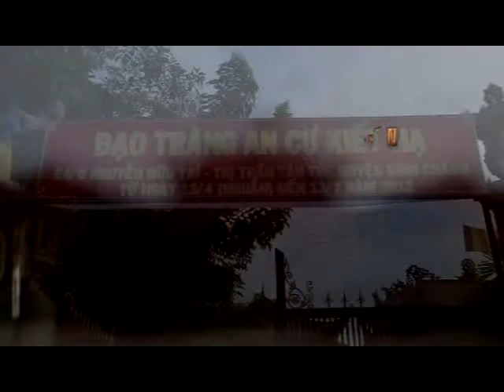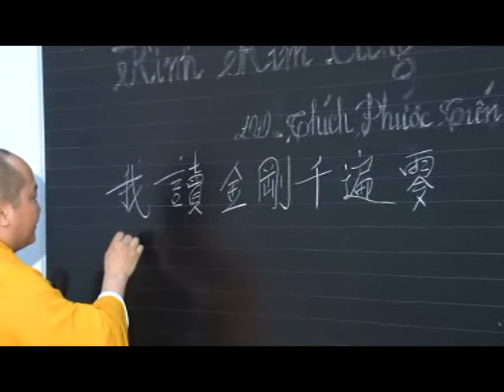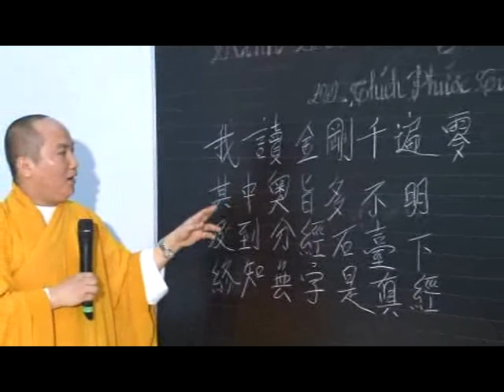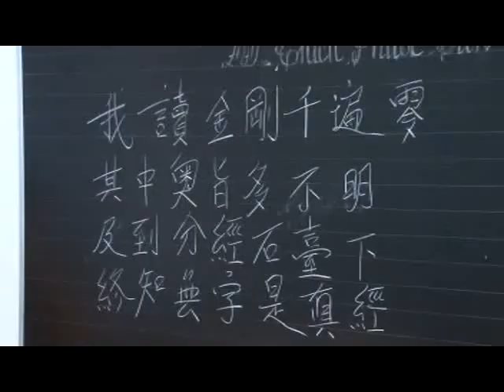Kinh Kim Cang 01a - ĐĐ Thích Phước Tiến